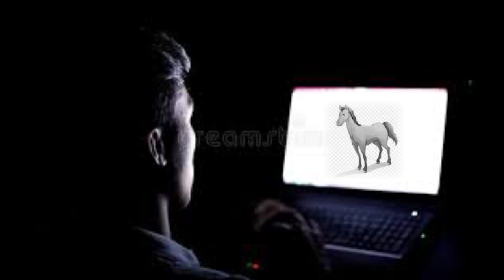Creepypasta nunca juegues pony town a altas horas de la noche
es mi primera vez haciendo una creepypasta de esa categoría, espero que les guste